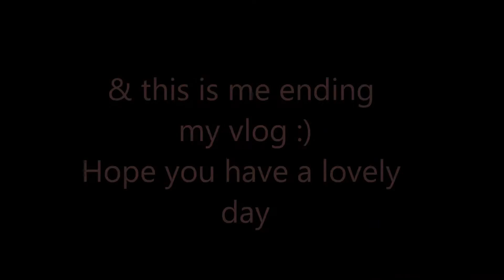Vlog 11/13 - Finishing Yesterday's Errands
Main Channel:: YouTube.com/MissLovelyLayla